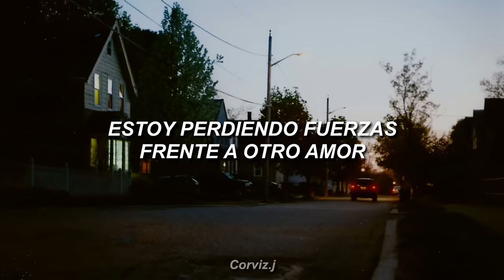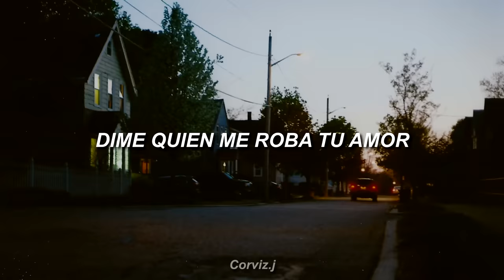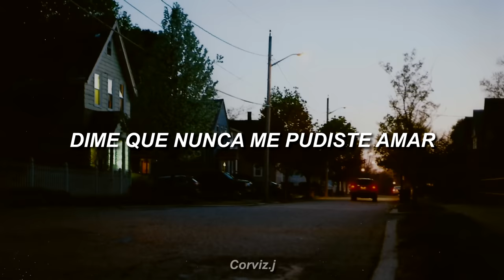Papillón - Qué Pasó (Letra)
Estoy profundamente agradecido por su enorme ayuda, comentarios y gustos. Es un honor para todos por ver mi contenido en YouTube. Si desea compartir algún consejo o tener una opinión, estoy abierto a recibir sus comentarios ❤️.

🌟 DONACIONES 🌟
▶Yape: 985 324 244